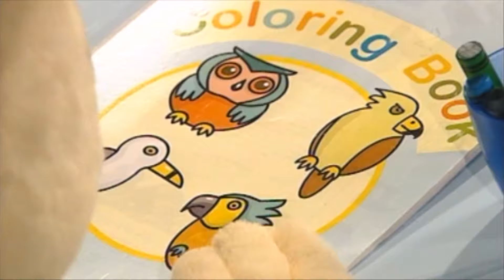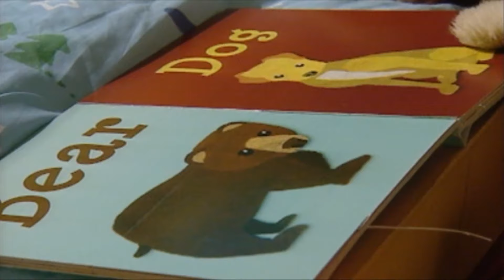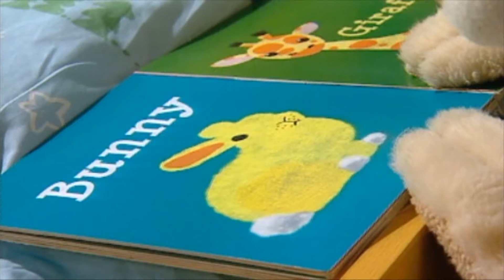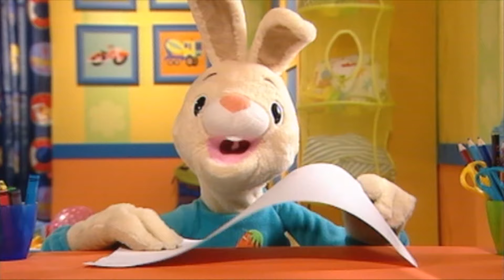Harry The Bunny Bedtime - Early Learning Videos | Baby Shows | Dress Up & Wonder Box | Baby Sensory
Toddler Learning Video Words with Harry The Bunny Bedtime Story | Educational Videos for Toddlers | Baby Sensory Stimulation